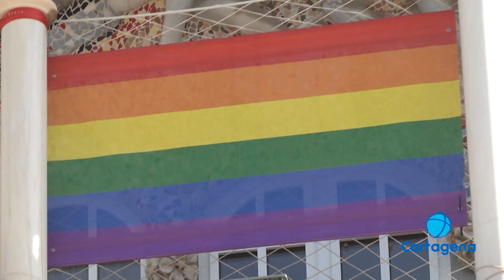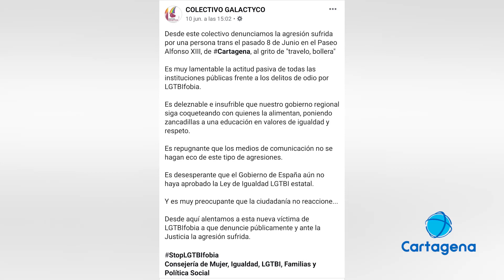Día Internacional del Orgullo LGTBI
Bajo el lema '30 años de lucha, derechos y resiliencia' colectivo Galactyco pide unidad a las administraciones y sociedad para erradicar la lgtbifobia.